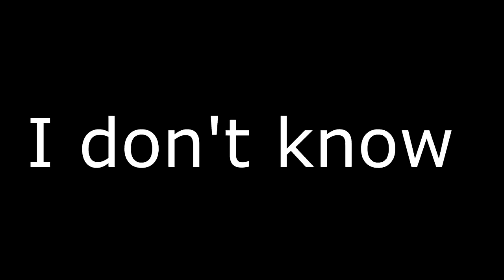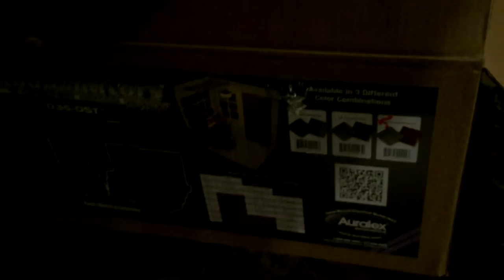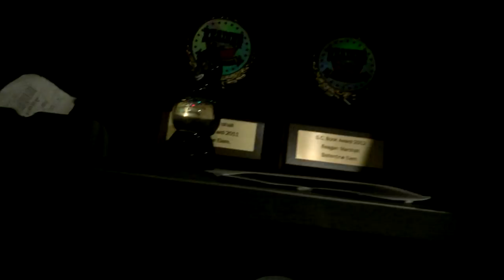UV's Life: Stuff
Hey guys Reagan here! an welcome UV's life. This episode: Stuff

▓▓▓▓▓▓█UVstream is out!░░░█
▓▓▓▓▓▓█░░░░ PEACE!!      ░█